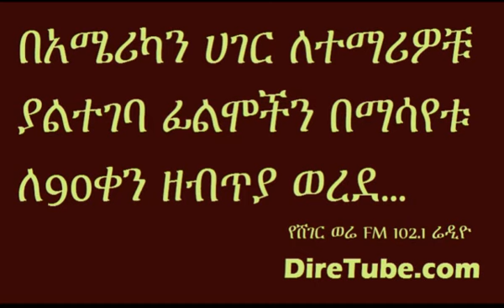Sheger News - Teacher jailed for showing students violent movie